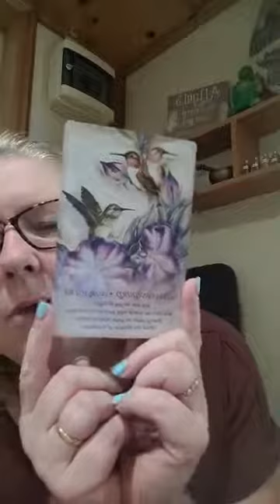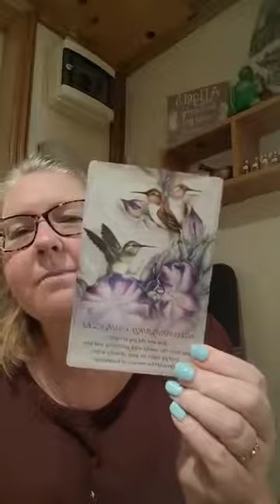☆°°~°°☆°°~°°☆ Light Codes, Just Be and eceiving what you need at this moment in time ✨️ ⚡️🙏💫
🌸 I am so excited to be sharing  this with you,  I am going to be one of the speakers at this years Magical Creators Event. 💫

🌸 I will be helping the attendees with the following,

🌟   Reinvent YourSelf   🌟

Can’t seem to break free from the earthy Constriction of fear, lack, struggle and limitations. Always feel there is something holding you back. We store so much of the earthy constrictions within our cellar memory and DNA it can be very hard for us to move forward in life, hence we are stuck on the hamster wheel of life.

Not any more, this is where Sharon comes in, with the help of her Galactic Guides she will channel light codes and tones, that will go deep within to clear all you are holding on to, allowing you to renew and reset and live a life of freedom and unlimited potential.